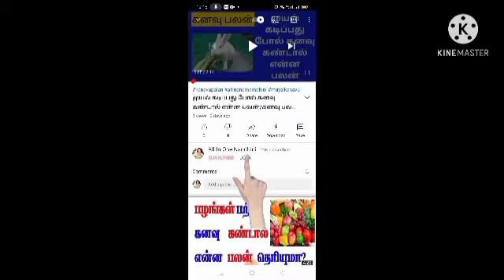Astrology/முதன்முதலில் அஷ்டமி அன்று மொட்டை அடிக்கலாமா/Aanmeega tips all in one Nandhini/aanmegam